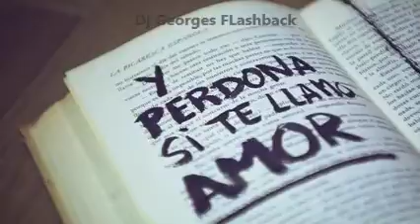Regresa ( Fragmento ) Cumbia ❤️ Producciones MICV ❤️ Dj Georges Flashback ☕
VISITA CUALQUIERA DE MIS CUATRO CANALES EN YOUTUBE .  SLOGAN . NANCY YADIRA Gs .  Mezclas en acetato , en CD y por computadora . ( De todos los géneros y épocas ) . El canal incluye acetatos de música mezclada de la música retro ( 70´s y 80´s ) . Producción, realización y mezclas ; Lic. en Sociología y Psicología Educativa  Jorge Pérez Ortíz . Posgrado en Planeación Metropolitana . Slogan  Yadira Gs . Producciones MICV .  No hay tendencia hacia un género musical en particular  .